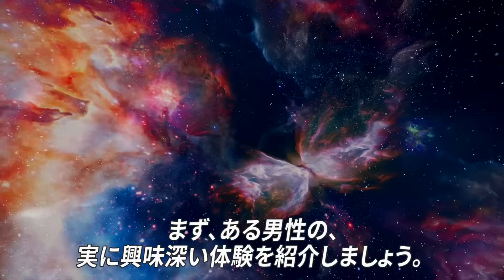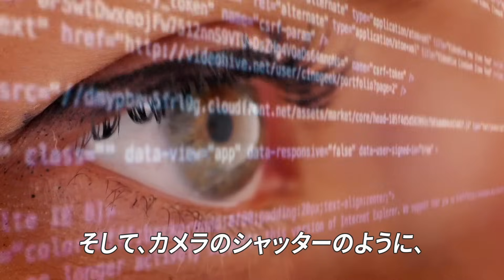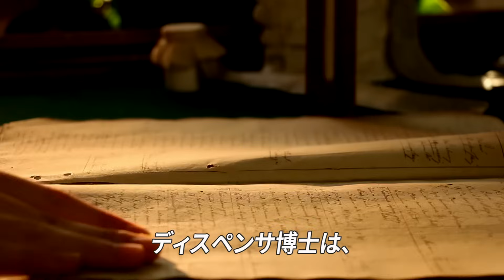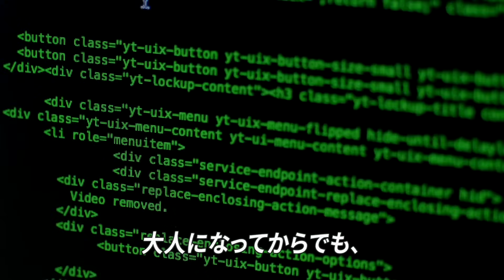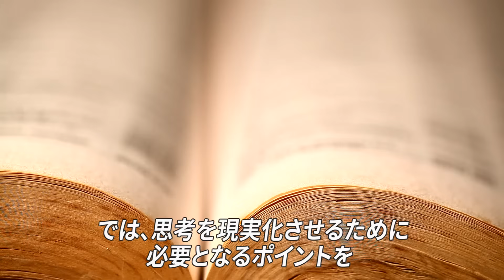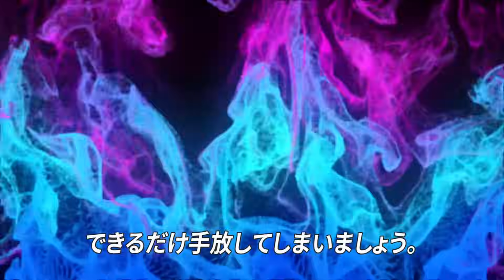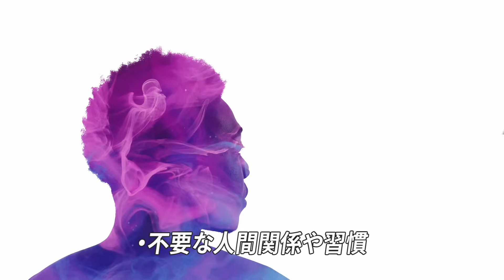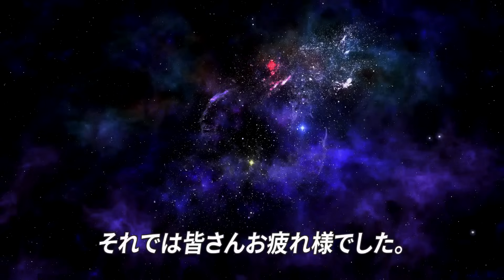思考は現実化する、は本当に存在した？/ 脳があなたの世界を作っている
◯目次

0:00　思考は現実化するが本当にあった話
3:49　脳の神経可塑性
6:00　網状賦活系RASに関して
11:50　ジョー・ディスペンサー博士の体験談
15:45　無意識の思考はどうやって生まれるか
21:56　ブルースリプトン博士が語る
27:04　低い自己限界設定をどう改善するか
33:52　思考を現実化させるためのポイント
54:20　目の見えない３人の人と象の話

✅「科学的引き寄せ:完全攻略電子書籍」全2.5万文字
✅　1日1問答えるだけで引き寄せ前進:魔法の質問集
✅　引き寄せの名著6冊の電子書籍/計18万文字
✅　引き寄せを行う最短ルート.1時間の有料講義動画

　※IDで登録の場合:「 @631rgwtp 」@を忘れずにお願いします

　　  🏆 1500人以上の方が登録中 🏆

🏆豪華特典1個目🏆
科学的引き寄せ完全攻略電子書籍
全2.5万文字
🏆豪華特典2個目🏆
全130枚のスライド
引き寄せ図解
🏆豪華特典3個目🏆
1日1問答えるだけで引
き寄せ前進:魔法の質問集
🏆豪華特典4個目🏆
成幸するためのイメー
ジ形成:180分の映像
🏆豪華特典5個目🏆
「原因と結果の法則」
電子書籍
🏆豪華特典6個目🏆
「科学的に金持ちになる方法」
電子書籍
🏆豪華特典7個目🏆
「引き寄せの法則:原典」
電子書籍
🏆豪華特典8個目🏆
電子書籍
🏆豪華特典9個目🏆
電子書籍
🏆豪華特典10個目🏆
電子書籍
🏆豪華特典11個目🏆
内面から引き寄せ体質に
変える:全64枚図解スライド
🏆豪華特典12個目🏆
「潜在意識のすべて」
電子書籍
🏆豪華特典13個目🏆
「お金の法則」
電子書籍
🏆豪華特典14個目🏆
「本当の自分になる」
電子書籍

引き寄せを行う最短ルート
1時間の有料講義動画！

🏆豪華特典15個目🏆
引き寄せ失敗する人の
99%がしてないこと
🏆豪華特典16個目🏆
アファメーションが
機能しない理由
🏆豪華特典17個目🏆
なぜ成幸者は、10%の力
で願望が実現してしまうのか
🏆豪華特典18個目🏆
皆:見落としている、
願望実現に大事なこと

人だけの宇宙の森から直接
引き寄せを学べる

🏆豪華特典19個目🏆
プレミアムセミナー
参加権！
🏆豪華特典20個目🏆
・実績者の声
・宇宙の森の理念

『引き寄せ完全攻略電子書籍』

『内面から引き寄せ体質に！図解スライド』

『引き寄せ名著6冊の電子書籍』

2.5万文字越えの電子書籍計6冊と

計60分以上の講義動画を